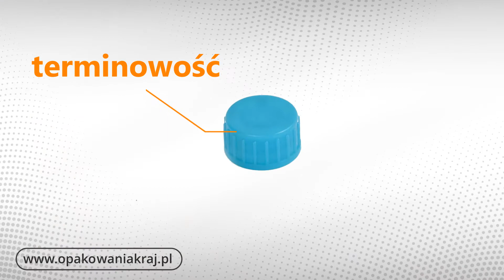Opakowania z tworzyw sztucznych Sobolew Kraj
Jesteśmy producentem nakrętek, wieczek oraz innych opakowań z tworzyw sztucznych. Wykonujemy je wykorzystując tworzywa o sprawdzonej jakości. Bazujemy na polistyrenie, polipropylenie oraz polietylenie.

W ofercie mamy nakrętki o różnych średnicach, nakrętki do miodu, a także wieczka-nasadki umożliwiające zamykanie tub czy puszek metalowych.

Produkujemy również wieczka na słoiki, nakrętki na kawę oraz pojemniki na mrożonki oraz artykuły typu instant. Wyroby pakujemy zgodnie z potrzebami klientów.